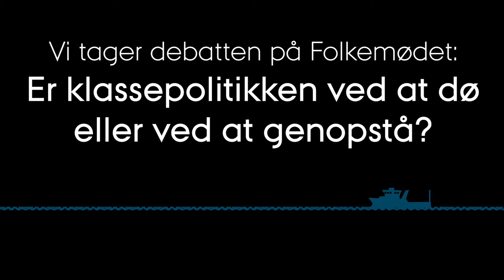Optakt til Folkmødet '18: Er klassepolitikken død eller ved at genopstå?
Professor Rune Stubager tager hul på AU's Folkemøde-debat om, hvorvidt klassepolitik stadig er et relevant begreb i dagens Danmark. På Folkemødet får han selskab i en paneldebat af Lars Olsen, debattør og forfatter på Jyllands Posten, Peter Hummelgaard Thomsen, MF, Socialdemokratiet og Karsten Hønge, MF, Socialistisk Folkeparti. Debatten styres af lektor Gitte Sommer Harrits fra AU.